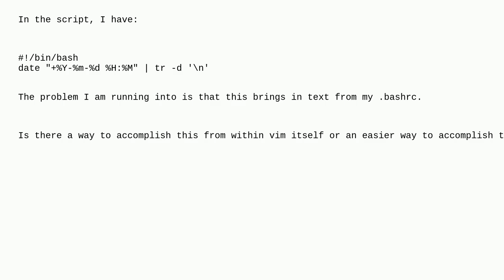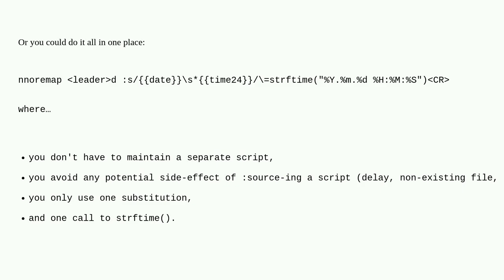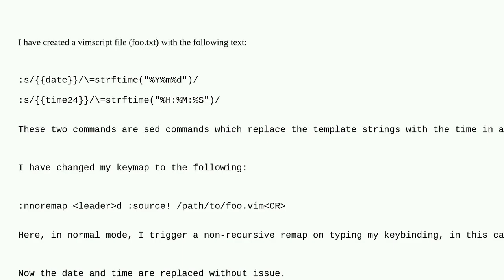Replace Template String with Current Date and Time in Vim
A special thanks goes out to the community

  vim bash templates date